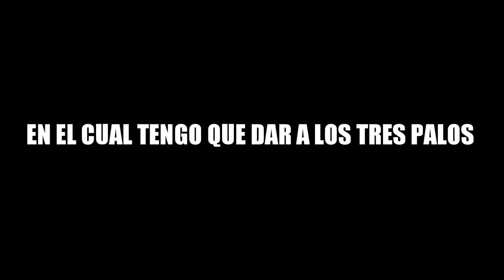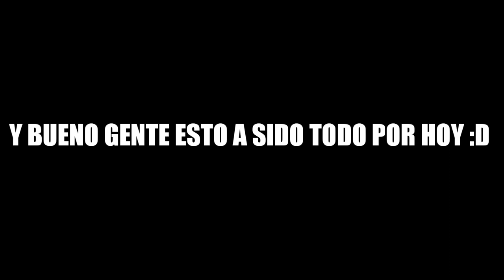PUTO COJO / PUTOS PALOS-RETO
Bueno hoy en el canal dos retos de futbol una ya comocido pero que mola espero que os guste y ke le deis like y vamos somos 90...10 mas y 100!